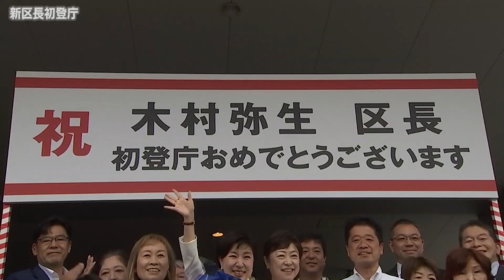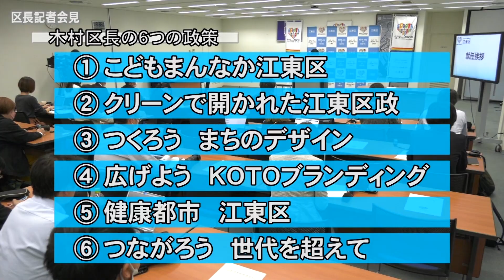新区長初登庁・記者会見の様子（令和5年5月1日）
令和5年5月1日（月）に木村弥生江東区長が初登庁し、記者会見を行いました。
区政情報番組「江東ワイドスクエア」で5月7日（日）～13日（土）にお届けする内容を、一足お先にお送りします。